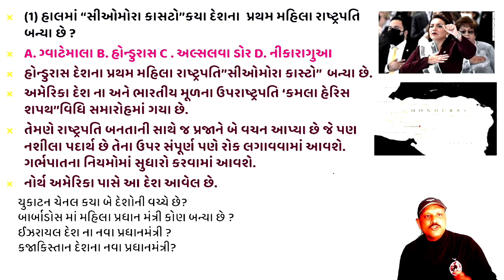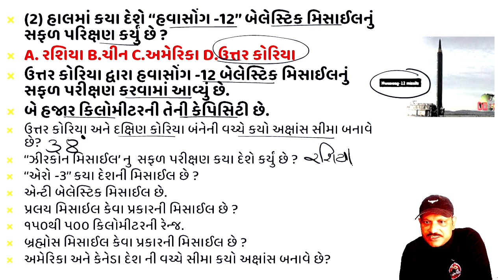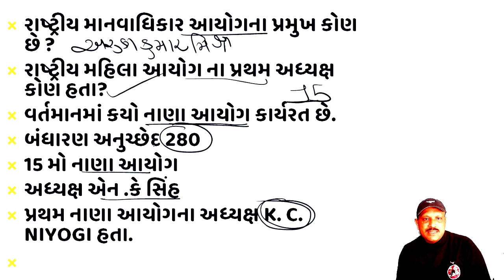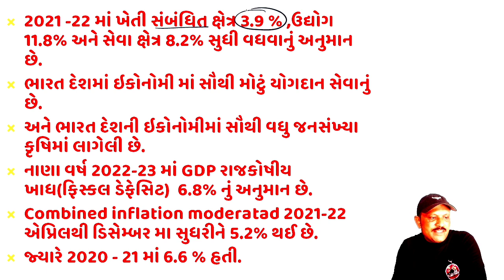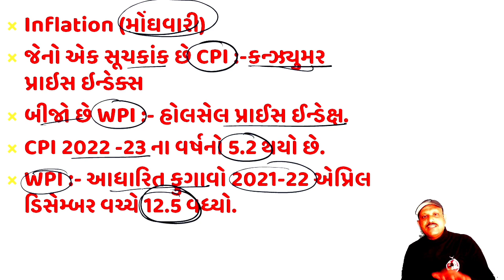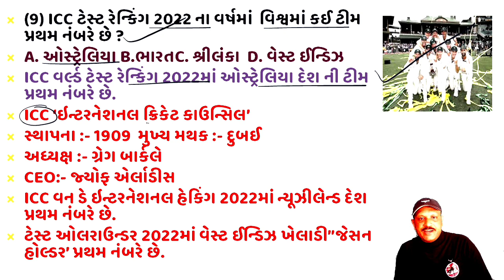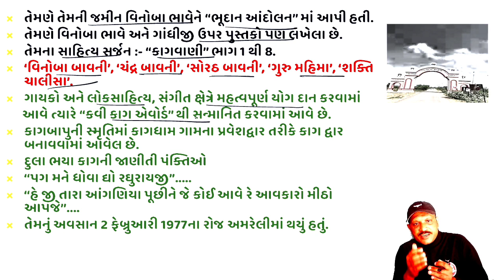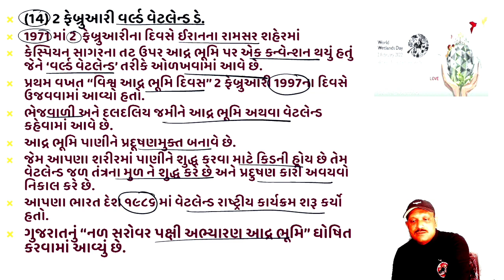02 February 2022 Current Affairs in gujarati l Today gujarati Current affairs l Din Vishesh....gk ..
02 February 2022 Current Affairs in gujarati l Today gujarati Current affairs l Din Vishesh. gk ..
Daily gujarat current affairs
Daily isro news
Daily drdo news
Daily Gk 20 Questions
Daily 12 current affairs Questions
Gpsc toppers notes Questions
Last 5 year old paper daily Questions
2021 Gujarati current affairs
Gujarati current affairs with gk
Gk 2021 All gpsc exam
Daily current affairs test
✍️ગુજરાત નું કરંટ અફેર્સ
✍️ભારત નું કરંટ અફેર્સ
✍️ વર્લ્ડ નું કરંટ અફેર્સ દરરોજ મૂકવામાં આવે છે.